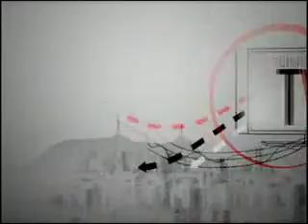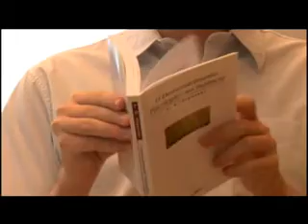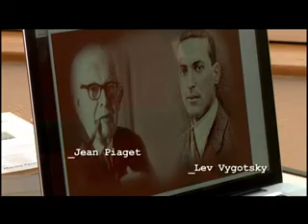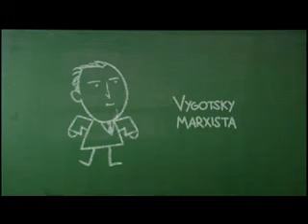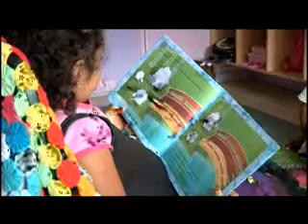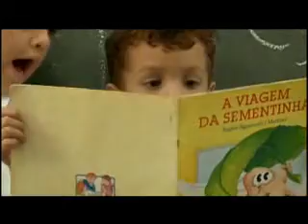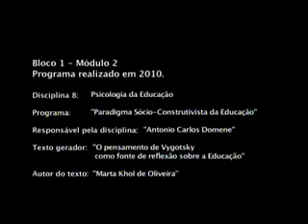Paradigma Sócio Construtivista na Educação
Programa tem como base o texto O Pensamento de Vygotsky como fonte de reflexão sobre a educação, de Maria Kohl de Oliveira.